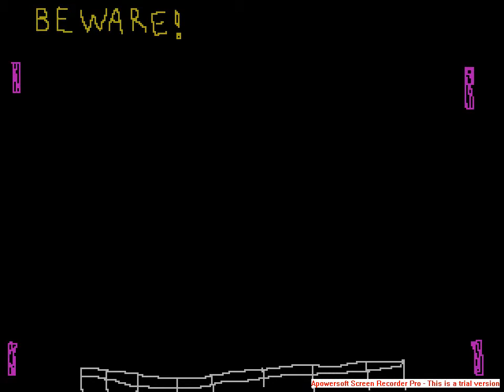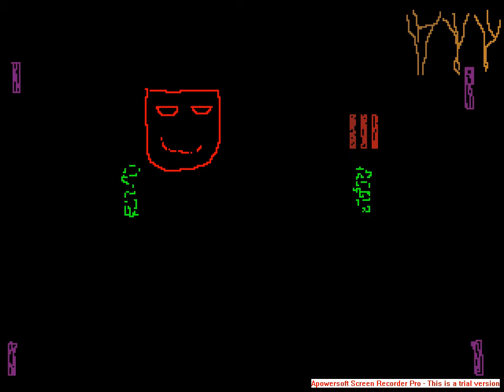LOR Avenged 7 Nighmare